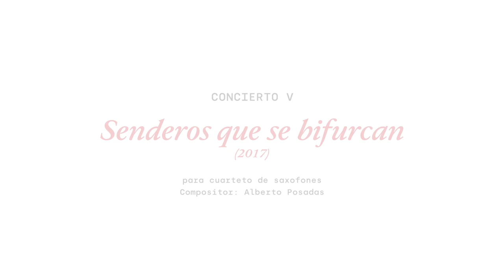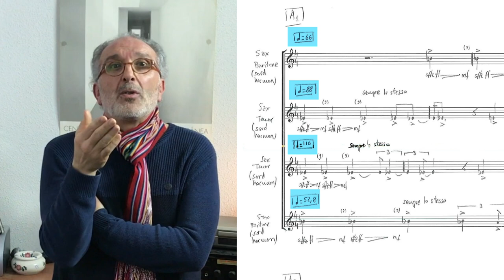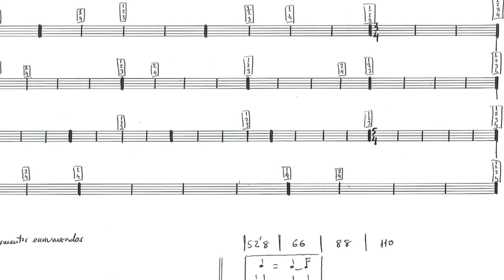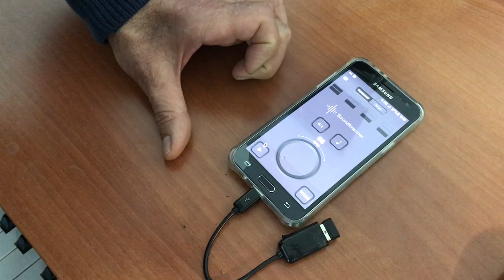SIGMAORIONIS​ Digital Concert Season 2020/21 concert V AlbertoPosadas​(III)(concert/interview/tip)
Con el título SIGMAORIONIS​ nace la primera temporada digital de conciertos creada por el cuarteto SIGMAProject​ y en la que participarán invitados/as internacionales de primera línea.
The first digital concert season created by the SIGMA Project quartet is born under the name SIGMA ORIONIS and will feature top international guests.

Concert V / February 4th, 2021 – 20h CET | (cycle 'Poética del Laberinto', Quartet No. 3)
AlbertoPosadas​ (Spain)
NationalMusicPrize​ (Spain, 2011)

00:00   Presentation
06:50   Concert: Senderos que se bifurcan
20:12 Interview: PierreMorlet - Entre cuartetos
48:39   Tip: El controlador de metrónomos

Next video broadcast:
February 18th, 2021- 20h CET

Many thanks to Saxrules for his collaboration by sharing on his social networks.